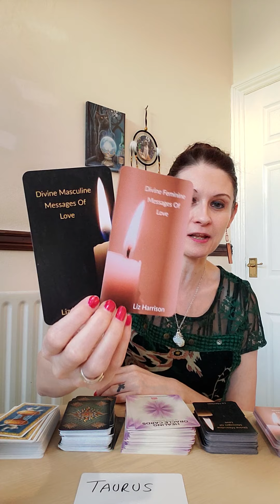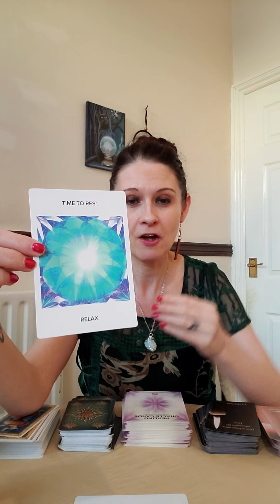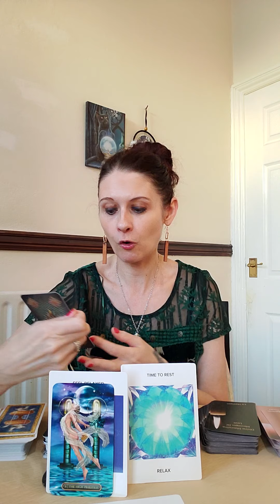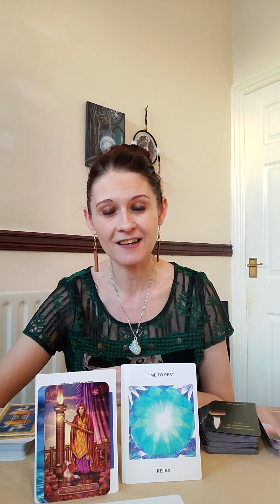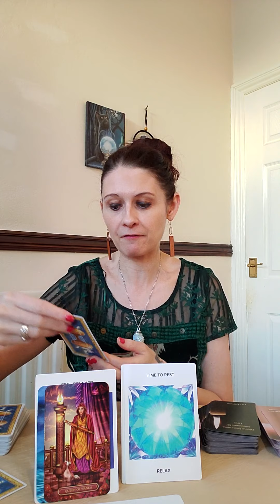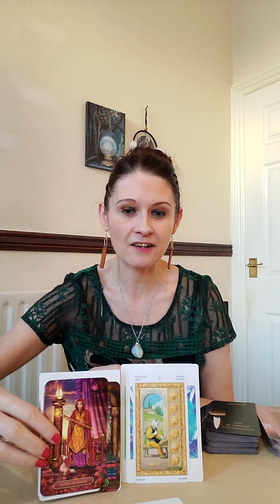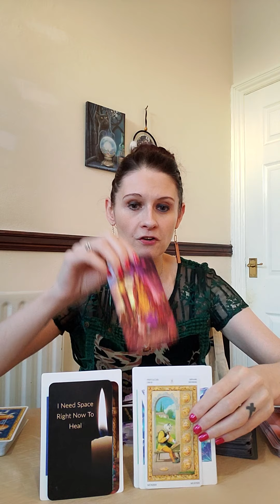TAURUS JANUARY 2021 💫 General Energy/ Singles And Twin Flames 🔥 Slow Down - It's Your Time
💛 Healing Oracle Cards
💛 Divine Feminine Messages Of Love by Liz Harrison